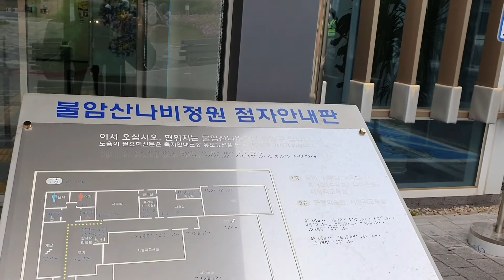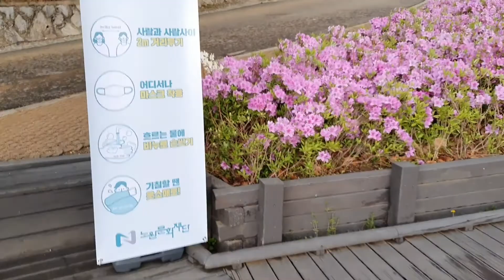노원산책로 - 불암산힐링타운 철쭉동산